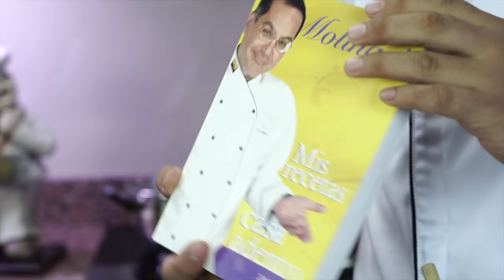Sopa de Lenteja | Molinari tv Cocina Fácil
este sopa ecuatoriana es muy economica y deliciosa de preparar y la lenteja tiene muchas beneficios al consumirla.